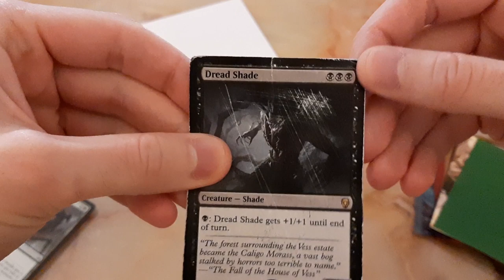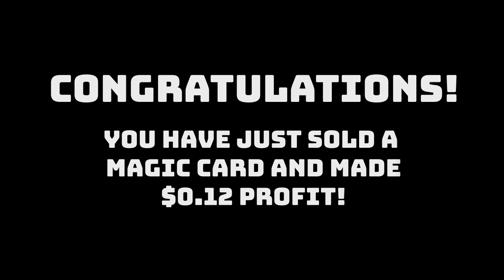How to Package Magic Cards | MTG Comedy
This instructional video will show you a step-by-step process for safely packaging a Magic card, to ensure that it can be mailed without being damaged.

Also this is a parody video and some of these steps may or may not be exaggerated.